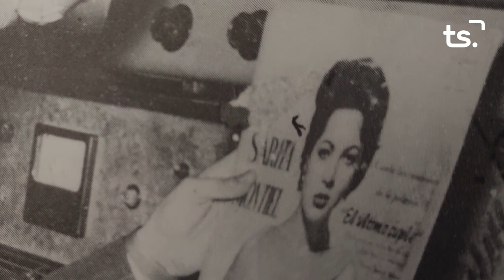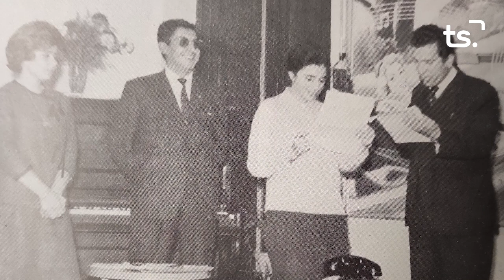PREMIS GRG ESPECIAL